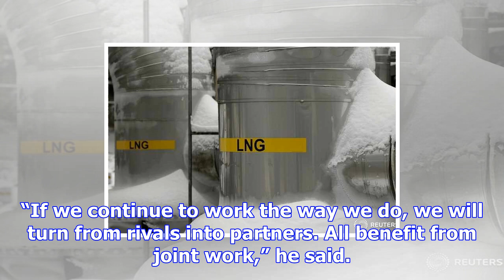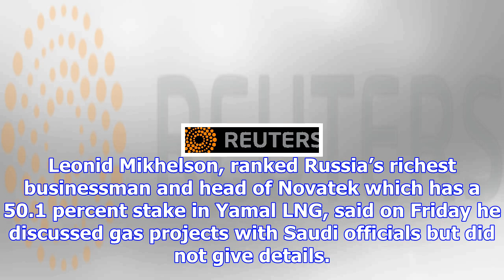Russia offers to sell gas to saudi arabia from yamal lng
SABETTA, Russia (Reuters) - President Vladimir Putin said on Friday that Russia was ready to sell ga...